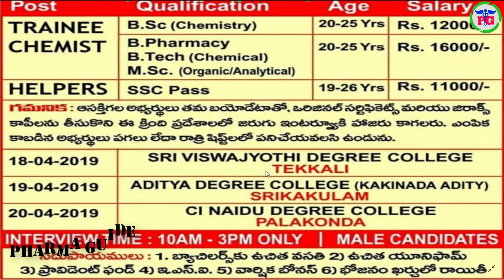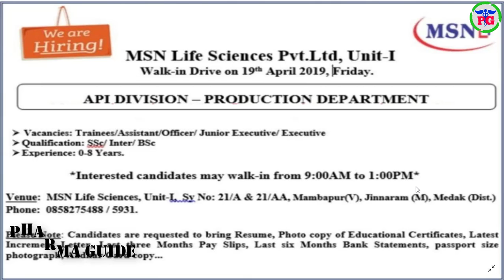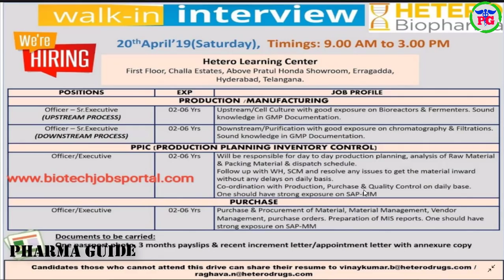PHARMA NEWS #349 || DIVIS MSN LABS HETERO BIOPHARMA Jobs For Freshers & Experience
 Google+: goo.gl/C2FVHR
CREATORS CHOICE
My Tripod